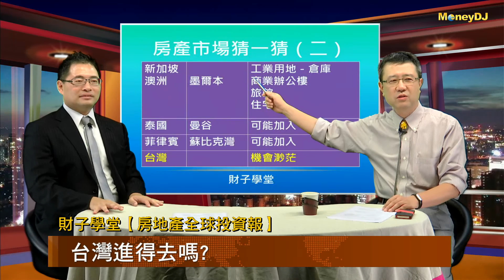財子學堂【房地產全球投資報-全球房地產繞一繞】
台灣周邊銀彈亂打
槍林彈雨換成金融貿易大戰
美國仍是最大的採購者
想像空間無限
台灣進得去嗎?
亞洲再平衡帶來新商機

林成蔭簡介：
台灣證券分析師、萬寶投顧基金事業處執行副總、新光投信協理、組合基金經理人、政府四­­­­大基金代操經理人、各大企業與政府機關講師、《財子學堂》創辦人及專欄作家。著­作­：­股­海樂活、遨遊股海。

廖大緯簡介：
CCIM認證侯選人；為花旗銀行委託台灣首次公開喊價銷售仲介；為國內外銀行及資產公­­­­司處理不良債權交易；蘋果日報專欄作家。現任台灣與國際不動產仲介與顧問、《財­子­學­堂­》專欄作家。